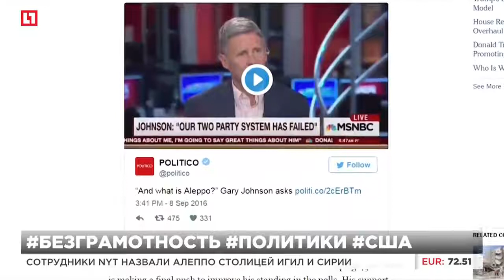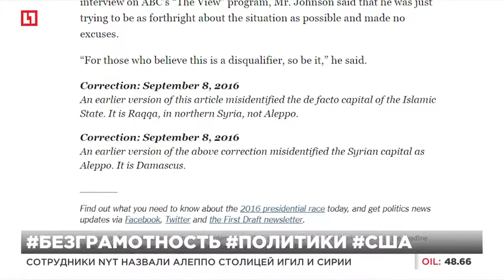Журналисты NYT высмеяли кандидата за незнание Алеппо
Сотрудники NYT назвали Алеппо столицей ИГИЛ и Сирии